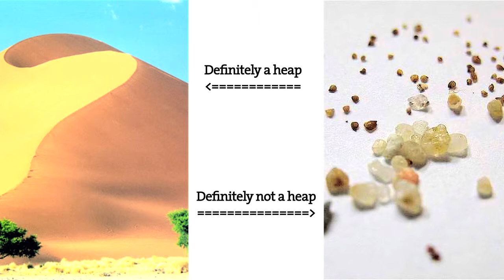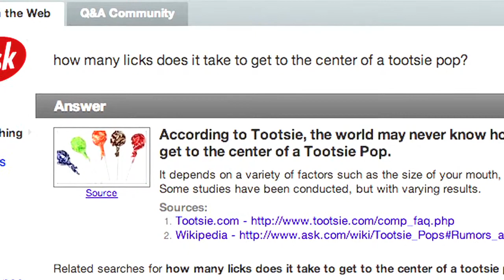Paradoxes of Infinity